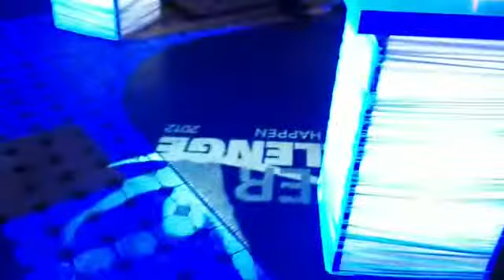Silver Challange 2